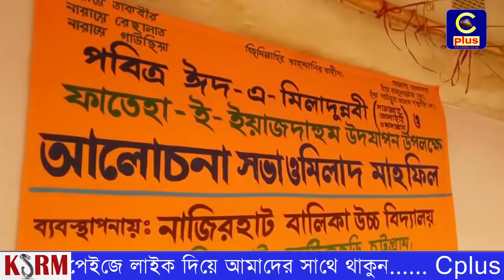ফটিকছড়ি নাজিরহাট বালিকা উচ্চ বিদ্যালয়ের ঈদে মিল্লাদুনবী উদযাপন--